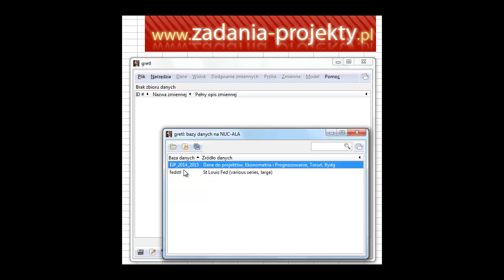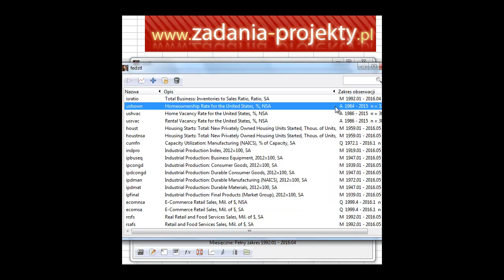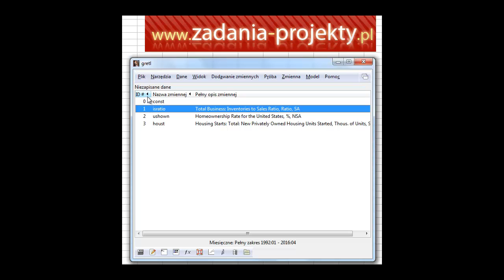Przygotowanie danych - czyszczenie bazy danych i import nowych danych z baz Gretla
Jak usunąć zbędne dane dot. szeregów w programie i zaimportować nowe dane z przykładowych baz Gretla? Wszystko jest na filmie - zapraszam do oglądania!